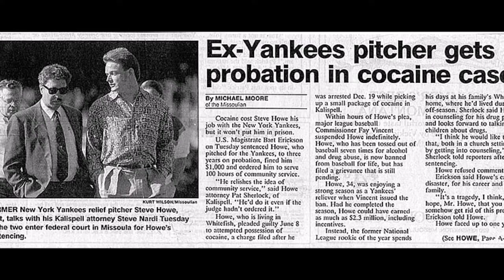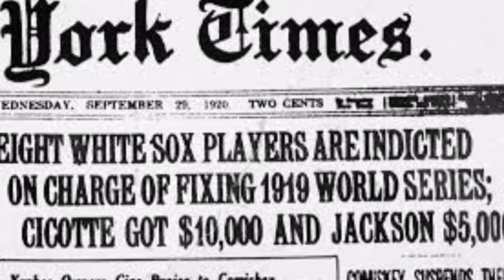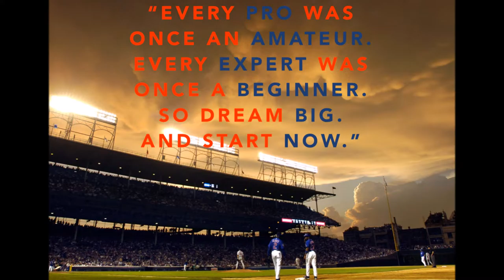They Played Baseball by The Baseball Project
I love baseball music. It always surprises me how few songs are truly about baseball. The Baseball Project is exactly that, a group of musicians who love baseball and music.